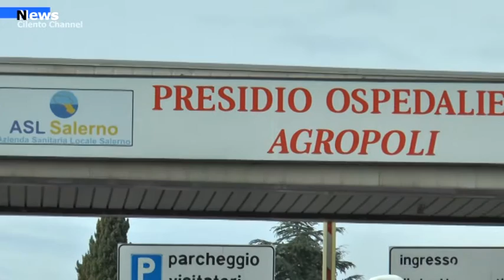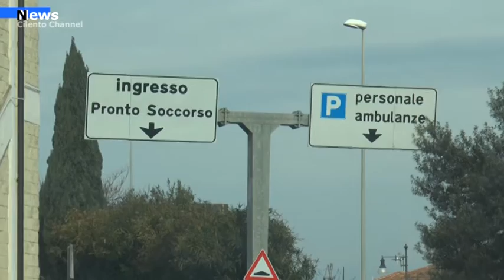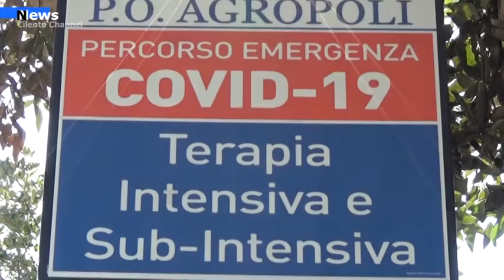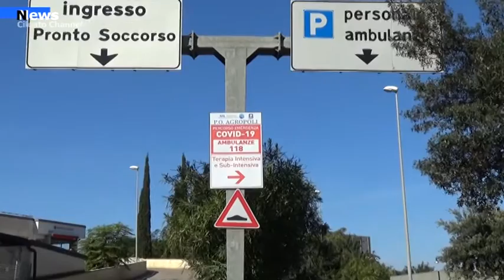Agropoli, Potenziamento posti letto P.O., ne parliamo con l’on. Franco Picarone